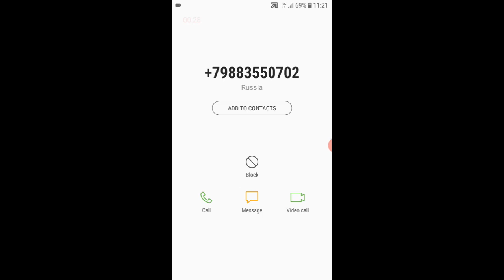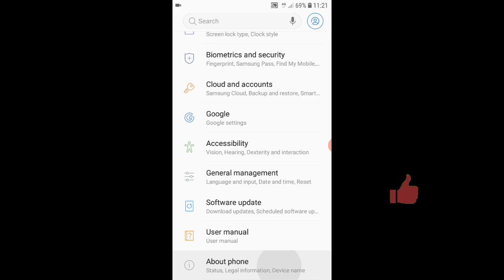Samsung Galaxy J5 Prime (SM-G570F/DS) Screen Record/ Incoming call